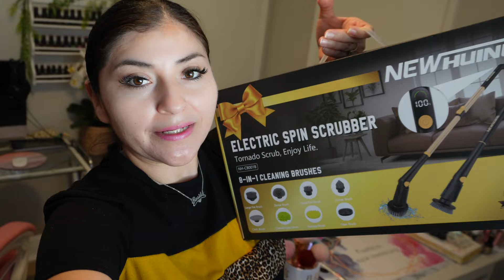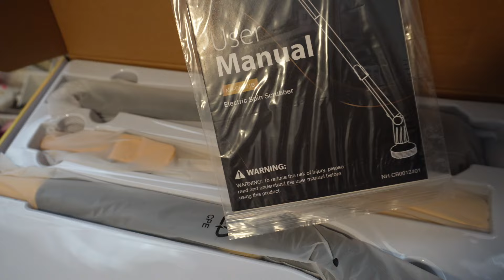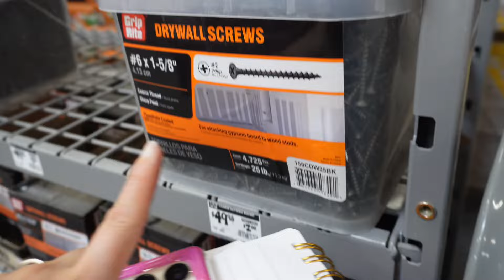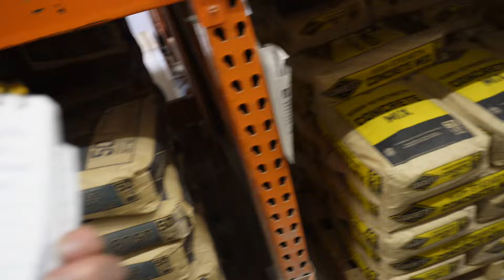‼️Nos Llebamos Un Buen Susto😔+En Que Anda Trabajo Chava 🚧🏡+Nueva Fregadora Giratoria Eéctrica Huing🫧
Enlace del producto: Cepillo Giratorio

Únete a esta familia humilde y de corazón Noble